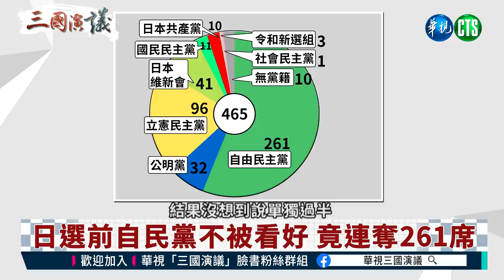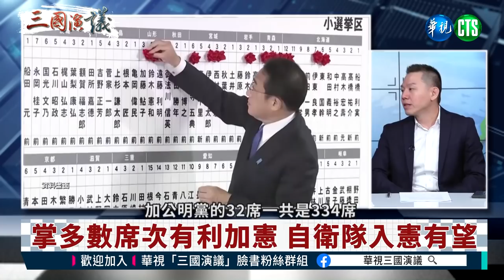日本大選結果出乎意料｜自民黨穩定執政持續友台｜@華視三國演議｜郭育仁 矢板明夫 汪浩｜20211108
日本大選結果揭曉，執政的自民黨原本不被看好，沒想到竟然一口氣拿下261席，順利以『國會中絕對安定多數』的姿態，持續執政！為什麼選前民調全部失準？首相岸田文雄，又會如何維繫台日友誼，持續聯手美國，對抗中國？精彩訪談內容，鎖定@華視三國演議！

本集來賓：郭育仁
主持人：汪浩

首播 週一、二 06:00

重播 週日、週一02:00

週六日 晚間09:00 首映